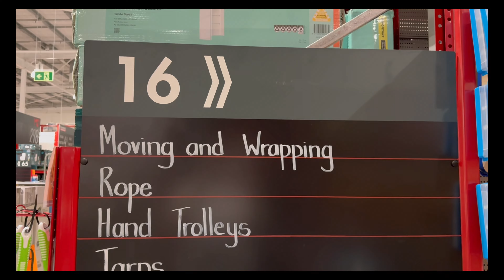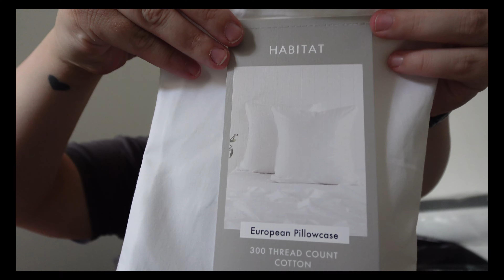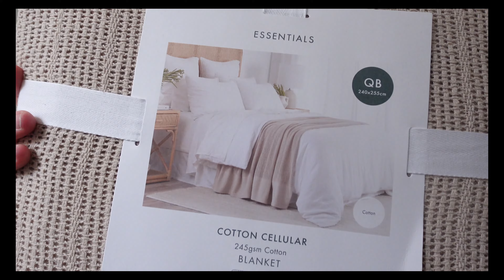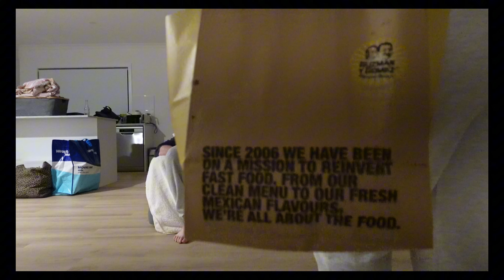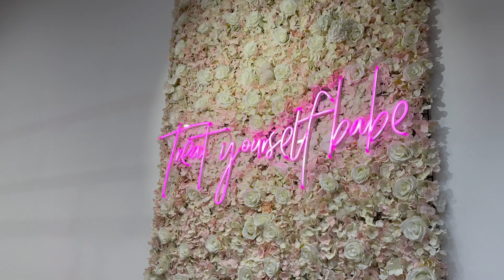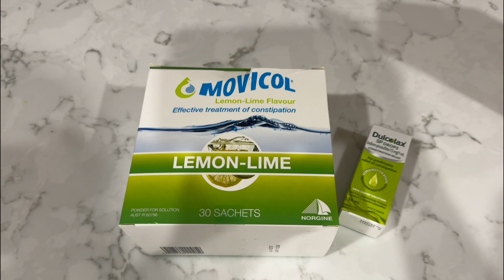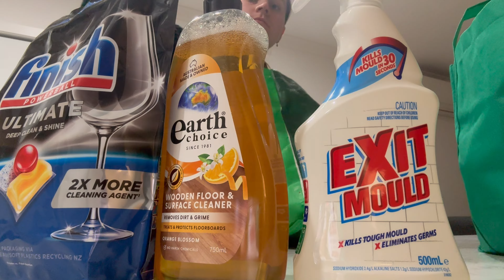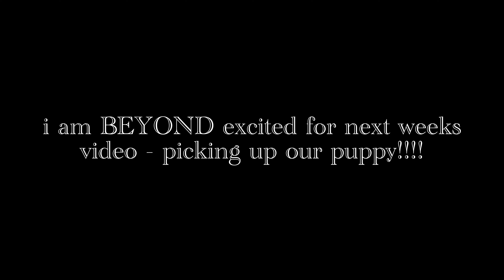getting up to date, our house tour/moving content + preparing for our new puppy!!!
- weekly vlogs 📷
- graduate Registered Nurse 👩🏽‍⚕️
- travel content ✈️
- 2026 bride to be/ wedding planning 👰🏽‍♀️
- organisation content 🗃️
- fitness, lifestyle and recipes 🥑